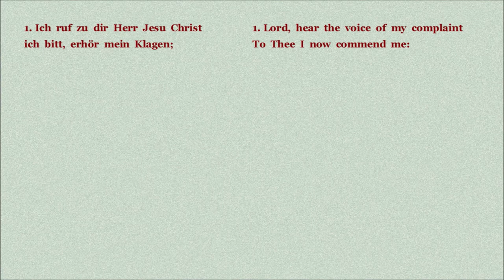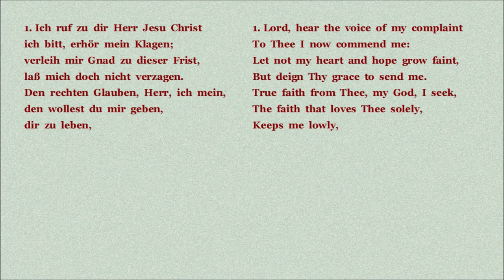Johann Rudolf Ahle (1625-73): Ich ruf zu dir Herr Jesu Christ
Orgel der Dorfkirche Altenbruch (via Hauptwerk)     English below!     Die eingespielte Choralbearbeitung beginnt wie eine Fuge über die erste Choralzeile, verarbeitet aber in der Folge auch andere Teile der Melodie. Da diese Melodie heute wenig bekannt ist, schicke ich sie in dem Video der Bearbeitung voraus. Das Lied als solches scheint nach einer "stillen" Registrierung zu verlangen, für Ahles Bearbeitung aber erwies sich eine kraftvollere Registrierung als besser geeignet, um den Kontrapunkt angemessen zur Wirkung kommen zu lassen.  Das Pedal kommt nur für den Orgelpunkt am Schluß zum Einsatz, der anders nicht zu spielen ist.

Zur Biographie Johann Rudolf Ahles, zu seiner Wirkungstätte, der Hauptkirche Divi Blasii im thüringischen Mühlhausen, und zu deren Orgelgeschichte s. die Videobeschreibung meiner Aufnahme von Ahles Bearbeitung von Vater Unser im Himmelreich

The chorale prelude recorded here starts like a fugue on the first line of the hymn tune, but proceeds to use other parts of the tune as well. Since that tune is no longer very well known in this video it is presented first, followed by Ahle's prelude. The hymn as such would seem to call for a "quiet" registration. However, a more forceful registration turned out to be better suited to do justice to Ahle's counterpoint. The pedal point in the final bars is the only part of the piece that cannot be played with the hands alone.

On Johann Rudolf Ahle's life, on the church where he was organist, and the history of its organs see my recording of his arrangement of Vater Unser im Himmelreich